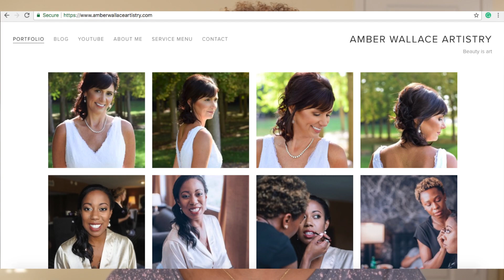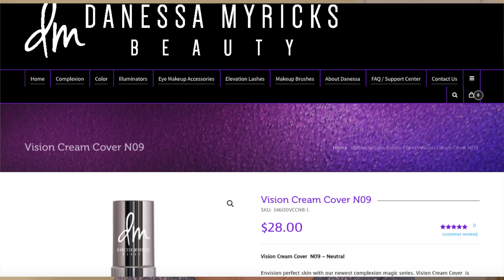My Favorite Brands For WOC/POC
Hello boss babes!! Here are my favorite brands that cater to woc/poc. Please make sure you add yours in the comments! Love y'all XoXo- Amber

* PLEASE keep in my that there is a variety of skin types and that all formulas won't work for everyone*

Whats on my face:
Fenty Beauty Foundation (shade 420)
Violet Voss hashtag palette
ABH Lipgloss (shade kristen)

My Favorite Brands:
Fenty Beauty
MAC Cosmetics
NARS
Makeup Forever
Anastasia Beverly Hills
SKNY Dip Cosmetics
Maybelline

Black Owned Brands:
Danessa Myricks
Fashion Fare
Beauty Bakerie
Laws Of Nature
Iman

Other Brands Not Mentioned:
Sacha Cosmetics
Black Up
Bobbi Brown
Lancome
Estee Lauder
Bare Minerals

amber_sherese

MY PRODUCTS:
Some of the products below have affilate links and I may earn income when clicked on or purchased from.

Golden Undertone

SKNY Dip Cosmetics Saharas rose

MAC NC 47

Maybelline Fit me 355 coconut

Makeup Forever Ultra HD y505

ABH Stick Foundation Chestnut and earth for contour

Kat Von D Lock it deep 74

My Hair Products:
Ouidad Water Works Clarifying Shampoo

Ouidad Low Lather Co-wash

Ouidad Curl Immersion Hi-Defining Custard

Ouidad Advanced Climate Control Heat & Humidity Gel

My equipment
Camera: Nikon D5300

Vlogging camera: Nikon J5